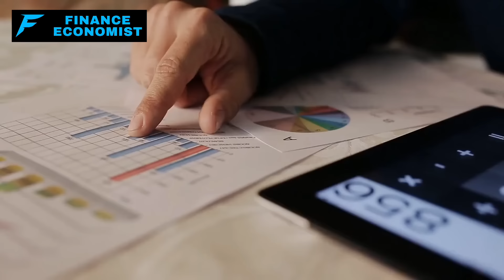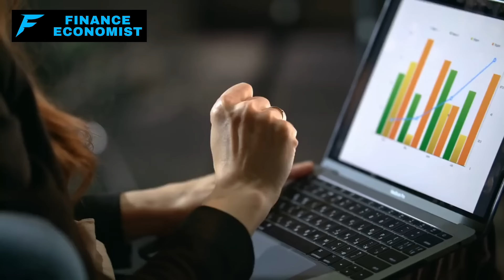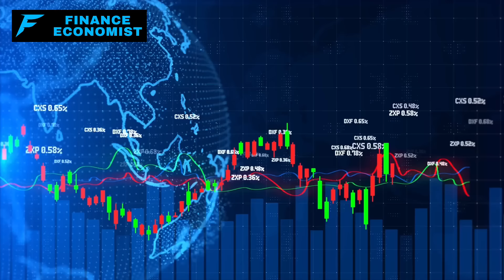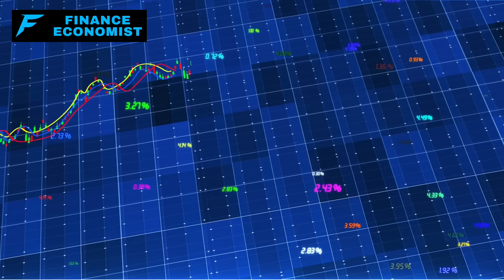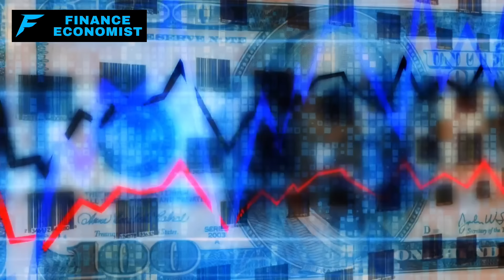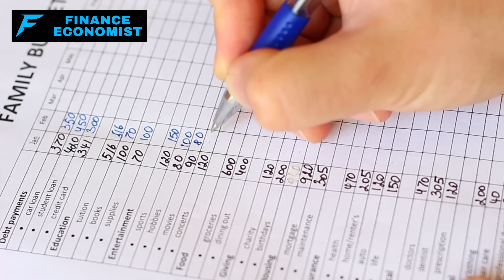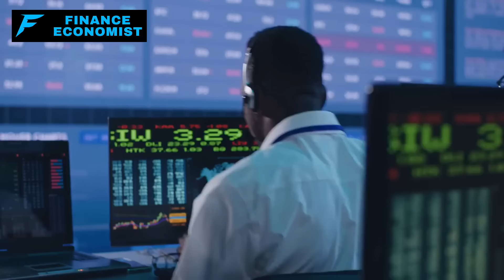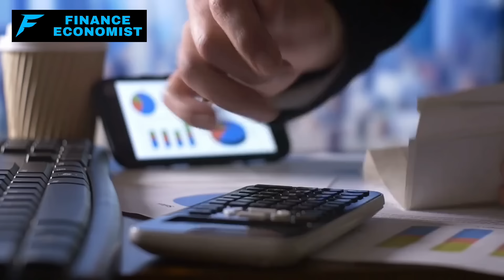You Won't Believe What They're Planning Next…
Fellow Americans, preppers, survivalists, and concerned citizens. I'm reaching out with a message of deep concern and urgency about the unfolding events in our country. We need to be alert and prepared for what's coming. There are alarming trends and developments that I've uncovered, which you need to know about. Our spending habits are changing in a way that's both surprising and worrying, a phenomenon I've termed 'Doom Spending.' This trend, along with skyrocketing consumer debt and the precarious state of our economy, signals potential financial turmoil ahead.

Moreover, recent data from the New York Factory Index and the job market reveal concerning signs about the health of our economy. The Federal Reserve's actions and the state of the real estate and mortgage markets are adding to these worries. We're also seeing significant shifts in policies and societal structures, like guaranteed income programs and changes in immigration policy, which could have profound impacts.

It's essential that we stay informed and prepare accordingly. Our financial security, our jobs, and our very way of life could be at stake.